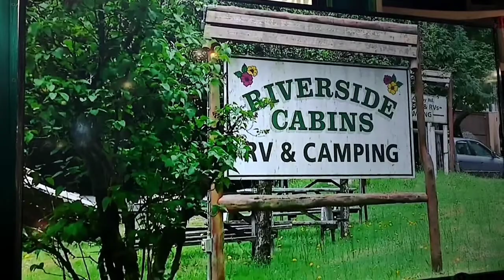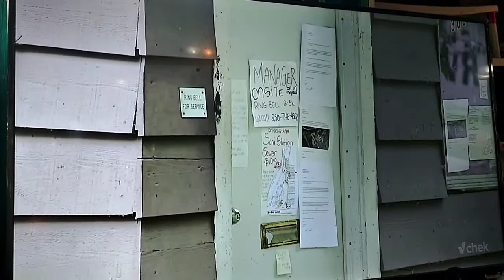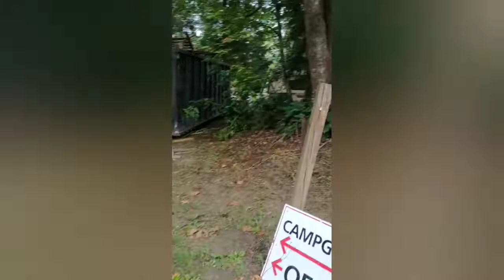Episode #6 Cowichan Valley Duncan British Columbia what's not on the news new owner.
This is episode #6 I didn't have enough room to put it in headline, the new owner refused to talk to chek news.